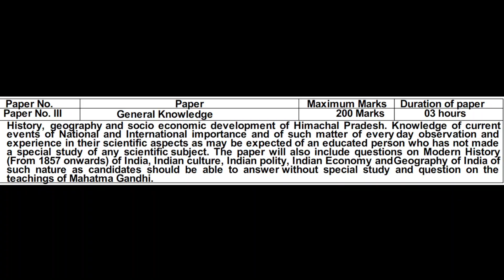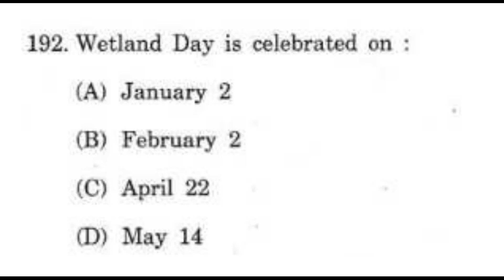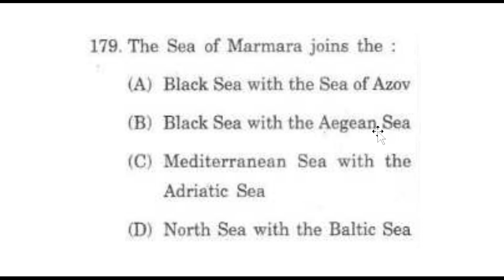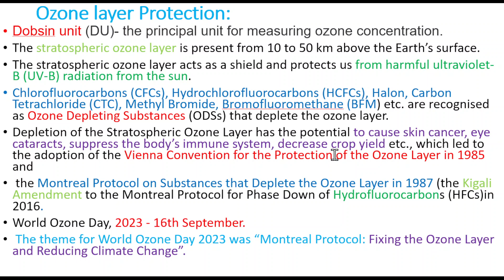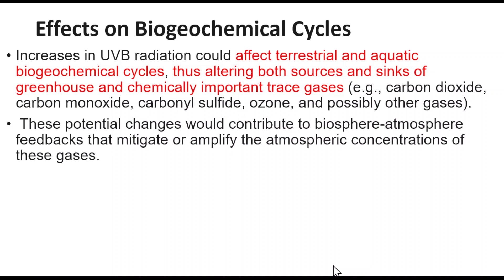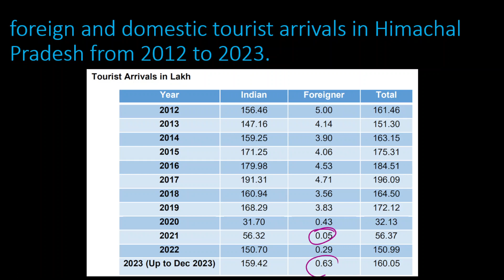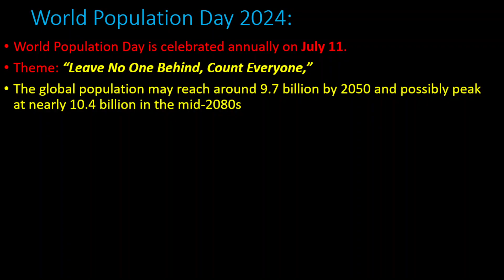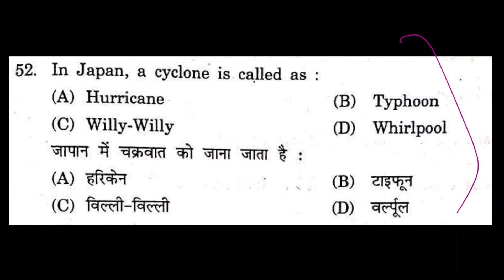HPPSC | H.P. Subordinate Allied Services 2023 | 1 Year current affairs | PYQs | MCQs | part 4